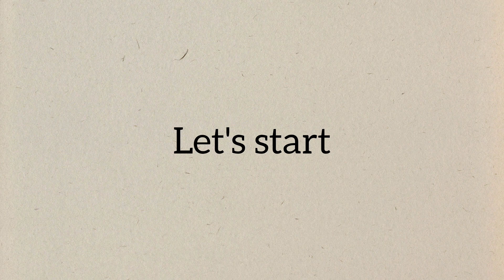Easy and creative wall hanging with hoop | hoop art tutorial | wall decor ideas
Welcome to Nimpri Creations,  your source of inspiration for all things art and creativity!

Wall hanging with hoop
Wall hanging with embroidery hoop
Wall hanging ideas
Pista shells flowers
Diy pista shells flowers
Pista shells art
Hoop art tutorial
Wall hanging ideas for beginners